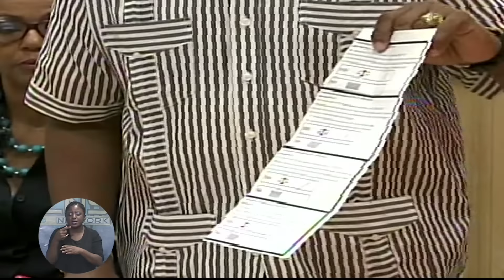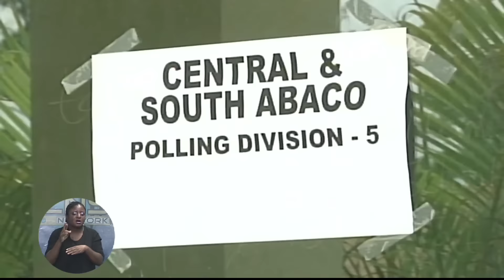LOCALS ON REFERENDUM RESULTS